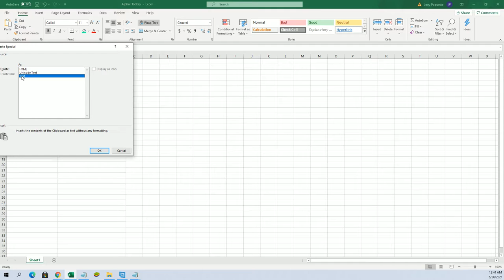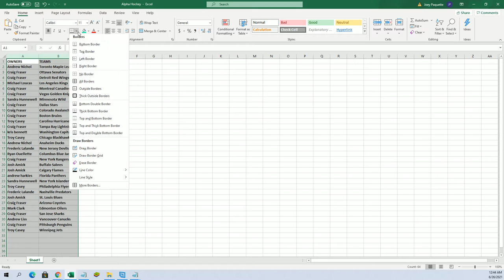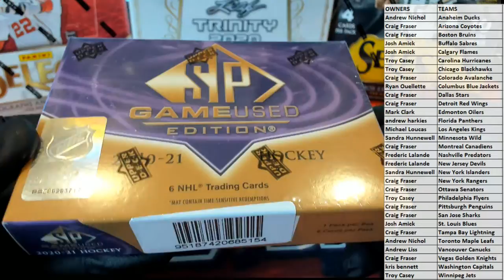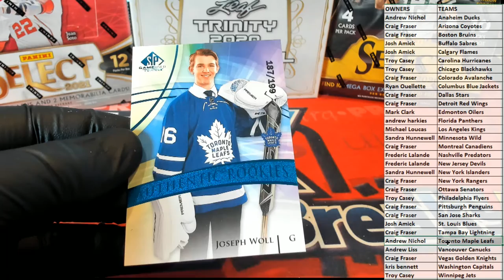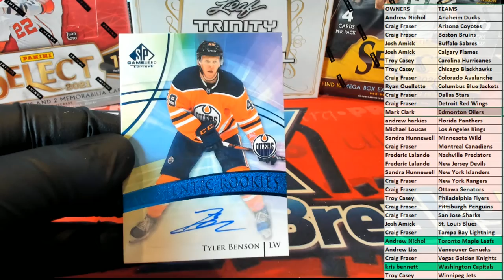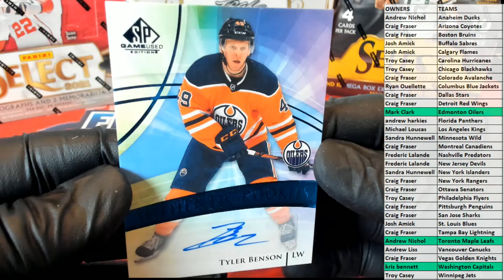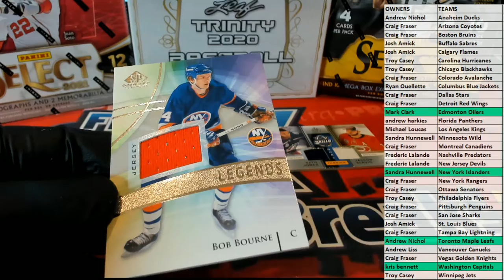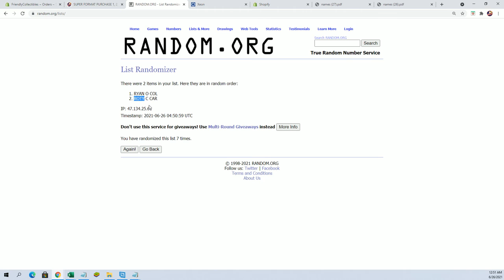2021 Upper Deck SP Game Used Hockey Hobby ID 21SPGUHOCK101